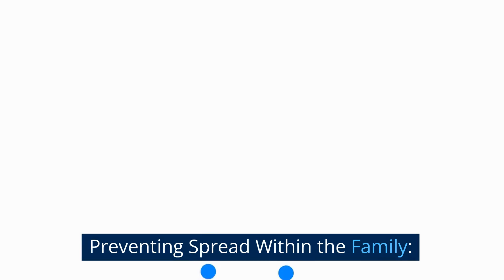Should You Go to Work When Your Child Has Chickenpox?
Chickenpox is a common childhood illness that can be a nightmare for working parents.

If your child has chickenpox, you may be wondering whether you should go to work or stay at home to take care of them.

In this video, we'll discuss the pros and cons of going to work when your child has chickenpox and provide tips on how to balance work and parenting during this difficult time.